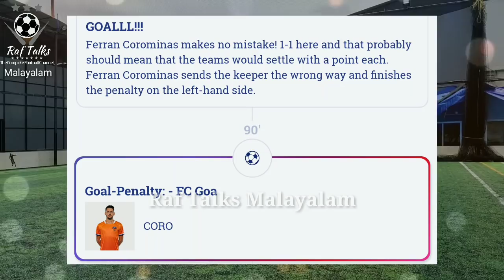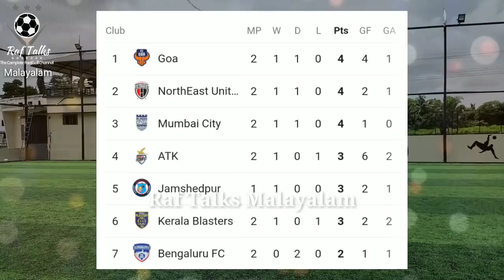Bengaluru FC vs FC Goa Match Report | ISL season 6 (malayalam)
Bengaluru FC vs FC Goa
ISL season 6
28/10/19ന് നടന്ന മത്സരത്തിന്റെ റിപ്പോർട്ട്